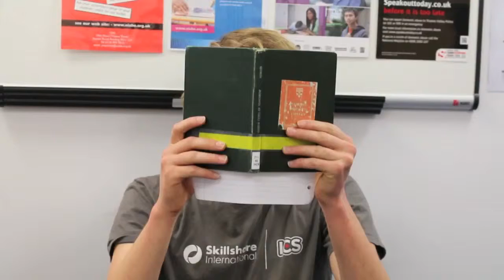Jon Gilbert, your Environment & Ethics Officer - Autumn update 2015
Find out what your Environment & Ethics Officer Jon Gilbert is working on this term and have your say or ask a question at rusu.co.uk/pto